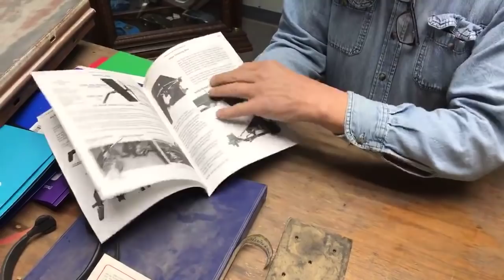Happy New Year 2019! What's happening at Spirit Cars!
Spirit Cars did a video to kick off 2019 and to show what is going on around the shop. Spirit Cars is excited about 2019 and we have some cool things going on!